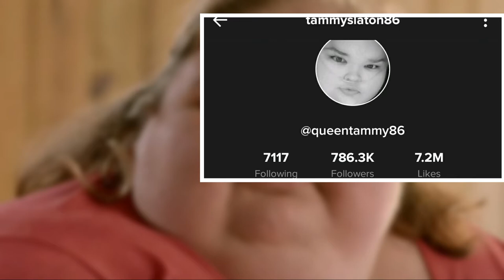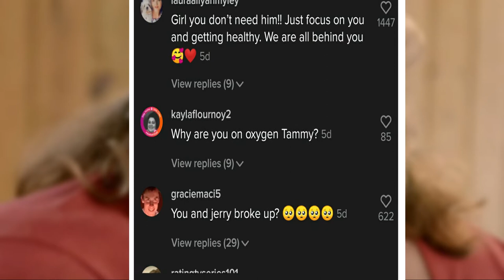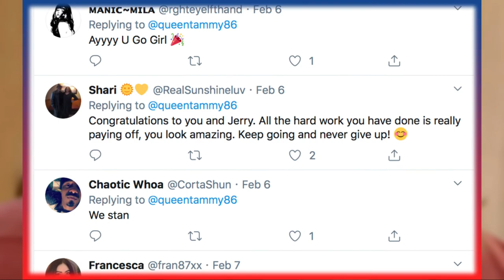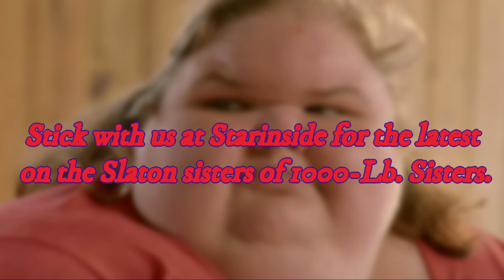Tammy Slaton Spills Her Big Secret: Is she Bisexual ??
Tammy Slaton Spills Her Big Secret: What Has She Been Hiding?

 For a few episodes now, Tammy Slaton has been teasing a big secret. On what she's hiding, frustrated viewers are ready for the TLC personality to spill the beans. Meanwhile, fans of 1000-Lb. Sisters found a way to keep themselves entertained with some pretty wild theories. Are we any near to learning what Tammy Slaton is hiding? It turns out, and many fans believe the Slaton sister may have recently spilled the beans on her big secret.

Did Tammy Slaton spill the beans on her big secret?
 Tammy Slaton has a TikTok account. She's fairly active on the platform and uploads several videos a week. She does a combination of different types of videos. Some are promoting or giving shout outs to her followers. Some are duets. And, some are just of her, having fun to various songs with different filters.
Tammy Slaton is also very chatty in the comments of her TikToks. And, this is where she often spills the beans on various things about herself and the show. 1000-Lb. Sisters fans believe she recently revealed her big secret she's been teasing for a few weeks. What is it that Tammy Slaton said in the comments that have fans thinking they know her big secret now?

In the comments of one recent TikTok video, one follower asked if her big secret was that she is bisexual. Tammy Slaton didn't say much in response. But, she did manage to give a straightforward response that had an emphatic answer, "She winked." Suggesting her big secret was that she was bisexual, interested in dating both men and women.
This lines up with fans thinking she has a girlfriend.
This lines up with the recent chatter that Tammy Slaton ditched Jerry for a girlfriend named Kane. There were screenshots making rounds on Facebook with Tammy sharing a photo of a cute girl. A cute girl she claimed to be her girlfriend, labeled as the new relationship. Was her sexuality the big secret she needed to share with Jerry? Fans and followers on TikTok seemed to think this makes sense.
Some fans also wonder if the secret goes a little deeper. Was Tammy Slaton actively talking to other potential love interests the same time she was with Jerry?
Many don't believe she has a girlfriend.
Now, Tammy Slaton caught a lot of heat for the girlfriend reveal. Not because fans have an issue with her being bisexual, but because fans didn't think the girlfriend was real. Besides, fans found the girl in the photo. And, her name isn't Kane. So, Tammy is either bring catfished. Or, Tammy faked the girlfriend for attention. Moreover, fans are pretty sure there isn't a girlfriend.

Has Her New Girlfriend catfished tammy Slaton?

Still, most fans want Tammy Slaton to be happy. And, if her big secret is that she's interested in men and women, More power to her! Most fans, however, want her to focus on losing weight before worrying about finding a significant other.
Stick with us at Famous-Fandom for the latest on the Slaton sisters of 1000-Lb. Sisters.